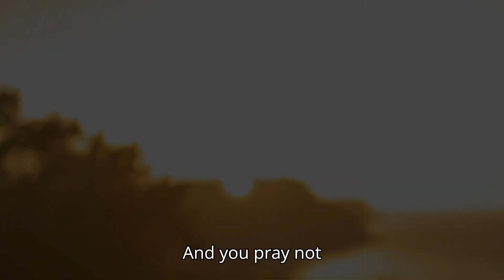176. What's on Your Mind- Beginning One's Work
176. What's on Your Mind- Adolescent Journeys: Finding Identity and Faith| The Power of Everyday Faith

Share with us: How do you start your work? Do you have any special rituals or prayers before starting your day?

This clip explores the beautiful tradition of starting the day with a prayer, not just for profit, but as a gesture of service to something higher.

What's your morning routine like? Share your rituals with us in the comments below! Let's inspire each other!

Exploring traditions across cultures, we discuss how this practice transcends mere profit-making, serving as a gesture of service to something higher. Join us as we reflect on the significance of morning rituals and invite viewers to share their own in the comments below.

Explore the transformative power of prayer, the wisdom gained from embracing life's challenges, and the insights drawn from each individual's spiritual journey.

Tune in for an inspiring discussion that will leave you feeling uplifted and enlightened.

Other Series:

-Life Wisdom Project- How to live a wiser, happier, and more meaningful life with special guests.
-From God To Jerry To You- A series calling for the attention of spiritual seekers everywhere, featuring breakthroughs, pathways, and illuminations.
-Two Philosophers Wrestle With God- Sit in on a dialogue between philosophers about God and the questions we all have.
-What's On Our Mind- Connect the dots with Jerry and Scott over the most recent series of episodes.
-What's On Your Mind- What are readers and listeners saying? What is God saying?

Would you like to be featured on the show or have questions about spirituality or divine communication? Share your story or experience with God! We'd love to hear from you! 🎙️